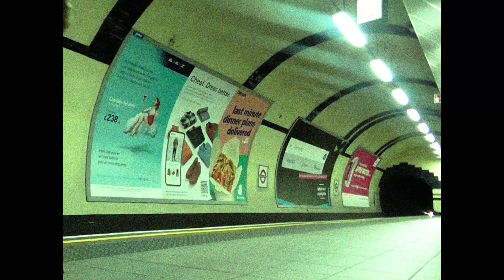Channels: Lost In The Night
A woman's journey through the underground.